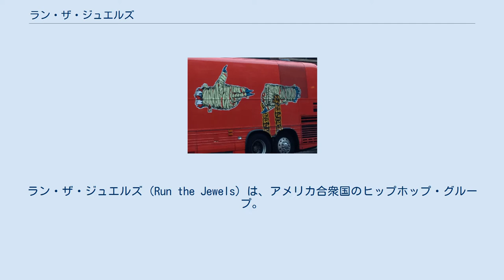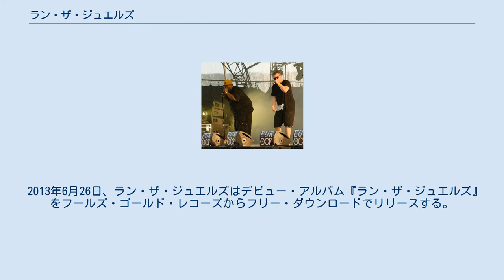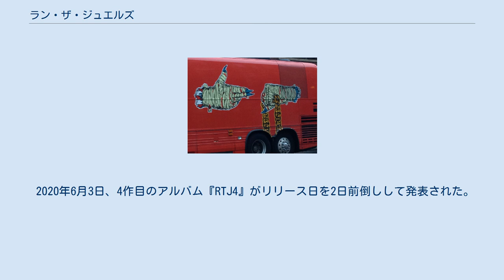ラン・ザ・ジュエルズ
ラン・ザ・ジュエルズ（Run the Jewels）は、アメリカ合衆国のヒップホップ・グループ。
ラッパーのキラー・マイク（Killer Mike）とエル・ピー（El-P）からなる2人組。
頭文字をとってRTJとも呼ばれる。
 アトランタを拠点に活動するラッパーのキラー・マイクと、ブルックリンのラッパー・音楽プロデューサーのエル・ピーによるスーパーグループとして結成され、2013年にセルフタイトルのアルバムでデビュー。
批評家から高い評価を受け、『ラン・ザ・ジュエルズ 2』（2014年）、『ラン・ザ・ジュエルズ 3』（2016年）、『RTJ4』（2020年）とリリースを続けている。
 バスにペイントされたRun the Jewelsのロゴ（2014年） 2011年、カートゥーン・ネットワークの重役ジェイソン・デマルコの紹介によりキラー・マイクとエル・ピーは知り合う。
2012年、エル・ピーはキラー・マイクのアルバム『R.A.P. Music』をプロデュース、エル・ピーのアルバム『Cancer 4 Cure.』にはキラー・マイクが参加した。
その後、2人は一緒にツアーを行い、最終的にラン・ザ・ジュエルズの結成につながる。
 2013年6月26日、ラン・ザ・ジュエルズはデビュー・アルバム『ラン・ザ・ジュエルズ』をフールズ・ゴールド・レコーズからフリー・ダウンロードでリリースする。
アルバムは批評家から高い評価を受けた。
 2014年10月24日、2作目のアルバム『ラン・ザ・ジュエルズ 2』がMass Appeal Recordsからリリースされた。
アルバムは極めて高い評価を受け、ピッチフォーク、ステレオガム、Complex、PopMattersが年間ベストアルバム1位に選出した。
 ライブでのRun the Jewels（2016年） 2016年12月24日、3作目のアルバム『ラン・ザ・ジュエルズ 3』がリリースされた。
楽曲「Legend Has It」はマーベル映画『ブラックパンサー』のティザートレーラーに採用された。
 2020年6月3日、4作目のアルバム『RTJ4』がリリース日を2日前倒しして発表された。